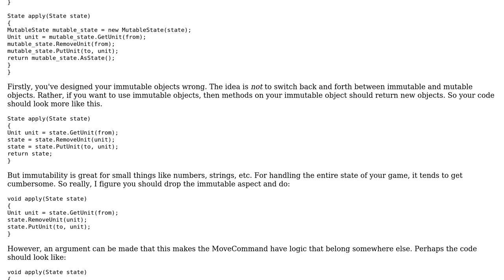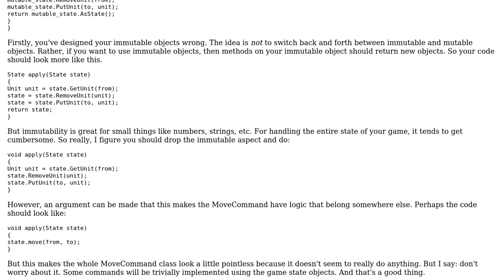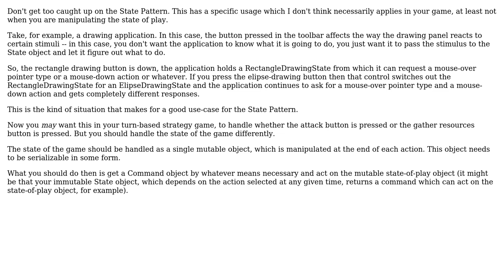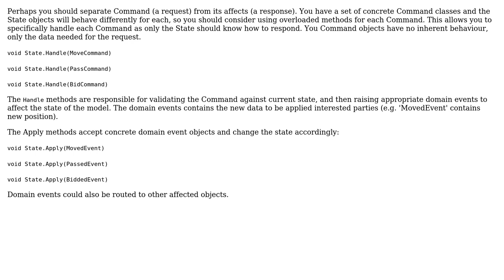Software Engineering: Proper OO design for State and Command (5 Solutions!!)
Software Engineering: Proper OO design for State and Command

With thanks & praise to God, and with thanks to the many people who have made this project possible! | Content (except music & images) licensed under CC BY-SA | Music | Images & others | With thanks to user Winston Ewert user pdr user Matthew Flynn user maaartinus user Ed James user Adam Lear and the Stack Exchange Network Trademarks are property of their respective owners. You are responsible for your own actions.